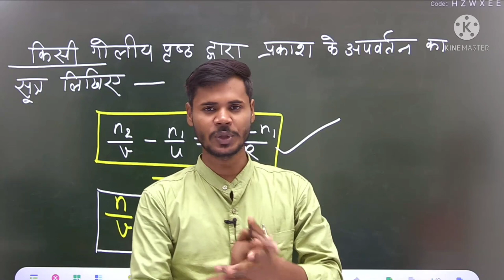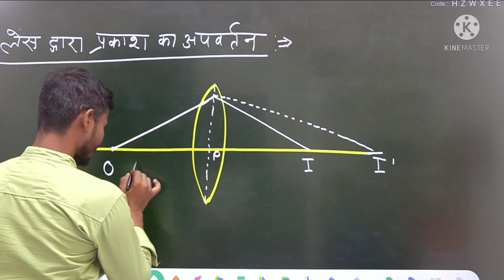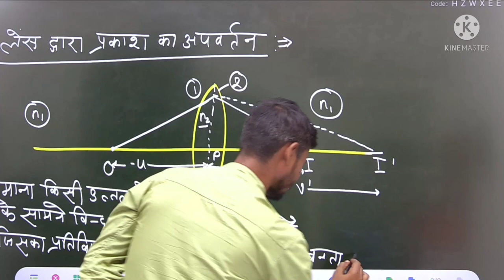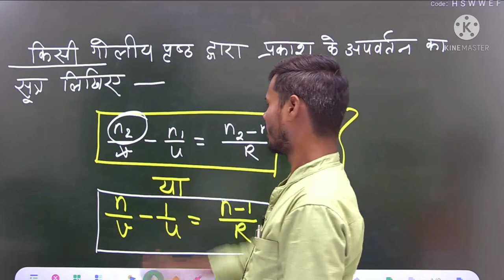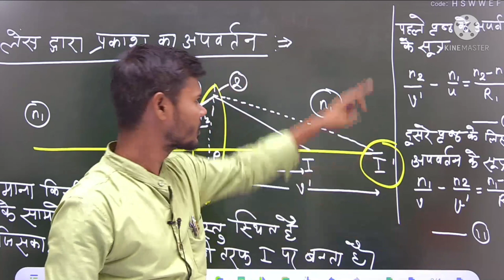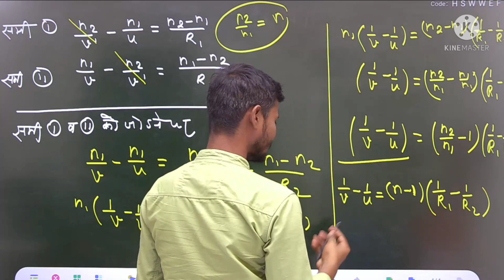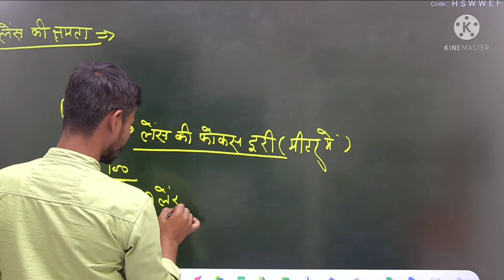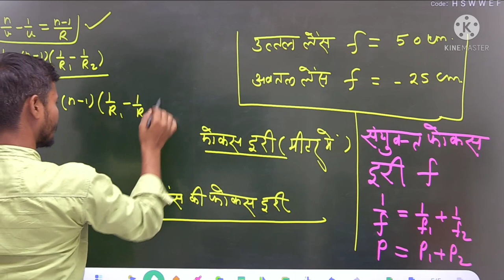किरण प्रकाशिकी lec 03 - ray optics - प्रकाश का परावर्तन (reflection) in Hindi by shubham classes